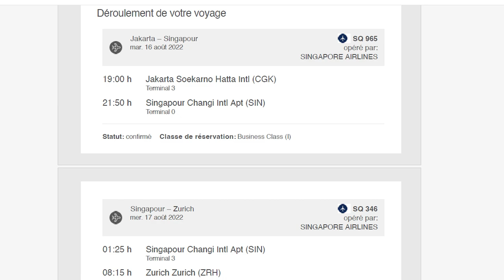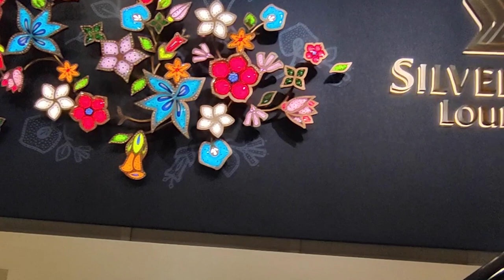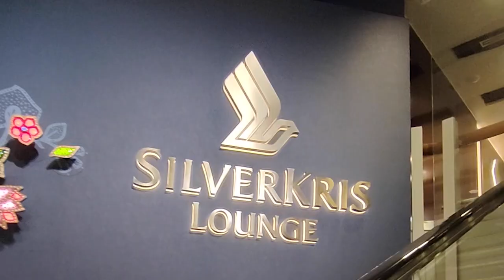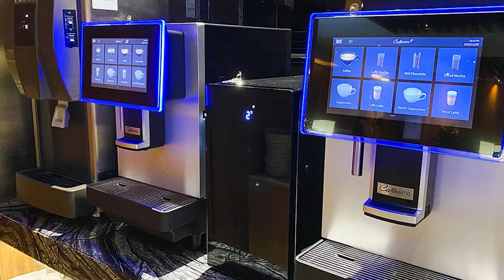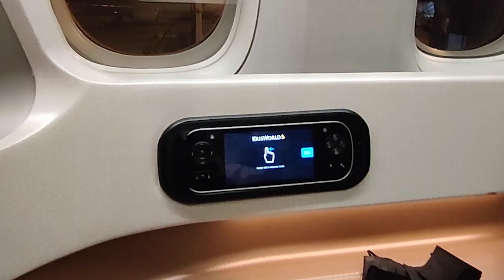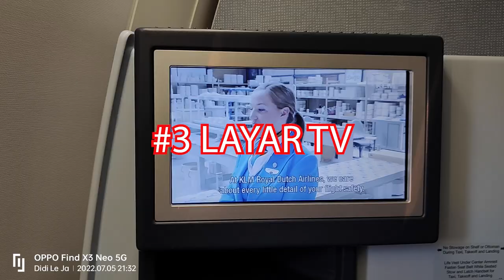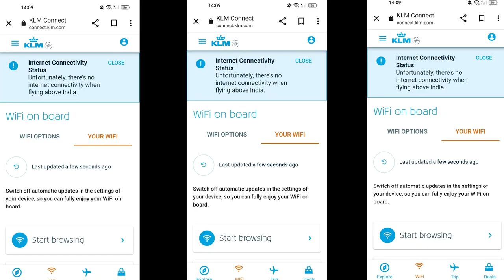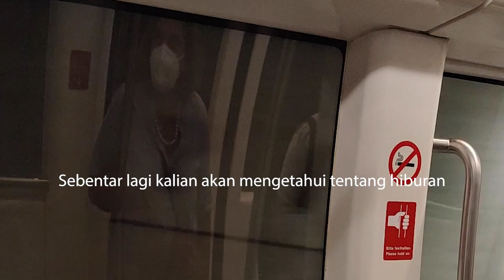REVIEW: BUSINESS CLASS SINGAPORE DAN LUFTHANSA AIRLINES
Hi teman-teman

Vidio ini tentang review aku tentang bisnis kelasnya Singapore dan Lufthansa Airlines.

Terima kasih sudah nonton dan support channel ini.

Salam